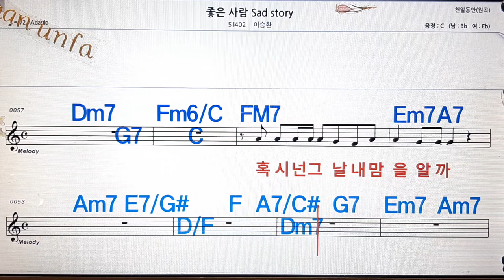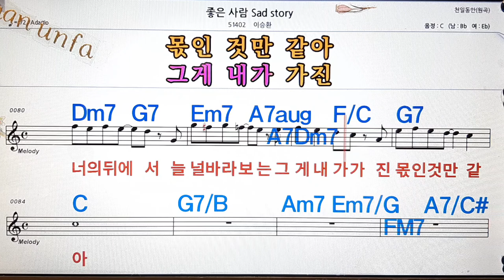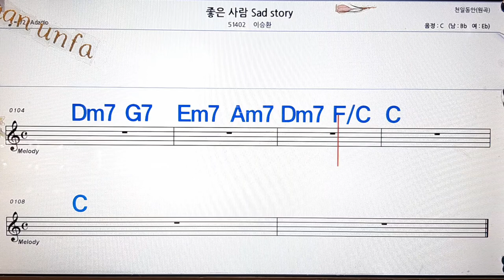좋은 사람 sad story/이승환💋노래방, 통기타 , 코드 큰악보, 가라오케, 반주💖Karaoke, Sheet Music, Chord, MR